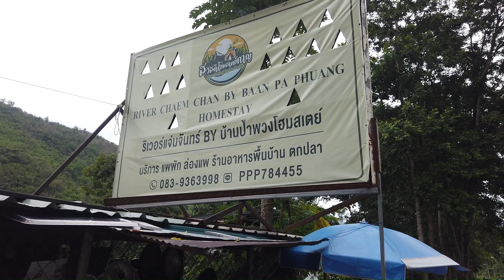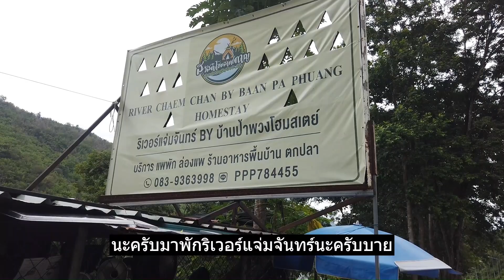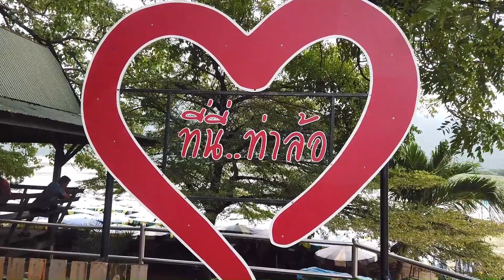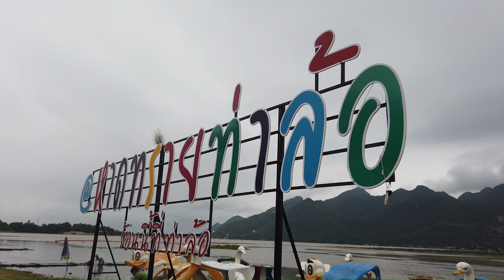พักริมน้ำ อิงแอบธรรมชาติ ริเวอร์ แจ่มจันทร์ By บ้านป้าพวงโฮมสเตย์ อ.ศรีสวัสดิ์ กาญจนบุรี